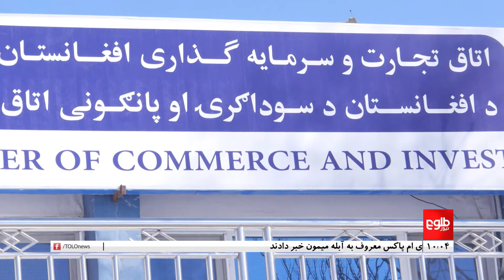TOLOnews -10 pm News - 16 Aug 2024 | طلوع‌نیوز- خبر ساعت ده - ۲۶ اسد ۱۴۰۳